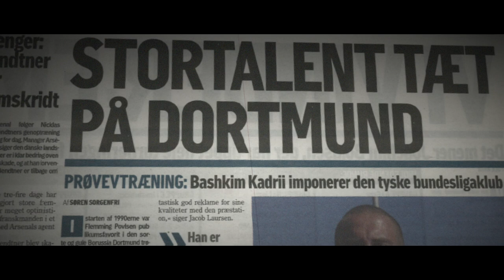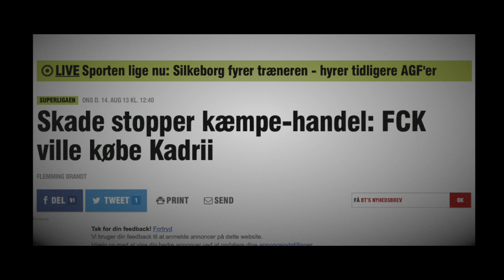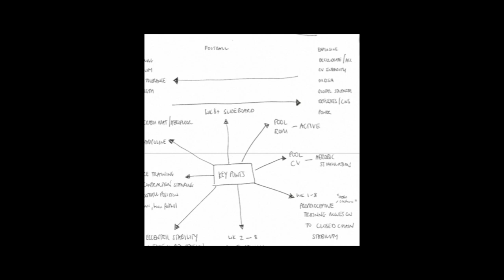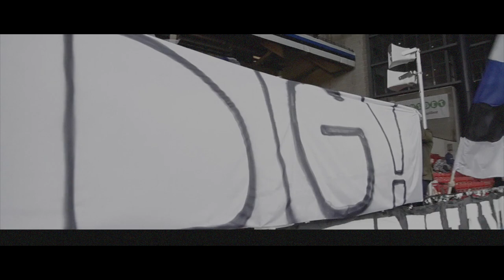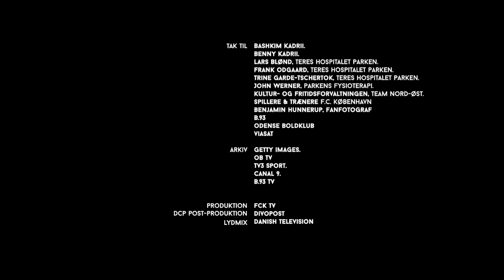BASHKIM - VEJEN TILBAGE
En dokumentarfilm af FCK TV lavet i samarbejde med Unibet: Historien om Bashkim Kadriis lange og seje kamp for et comeback efter den anden alvorlige knæskade i karrieren. God fornøjelse!

Instruktør: Nicklas Hemming
Producer: Jes Mortensen
Co-Producer: Christian Boier

Fotograf: Nicklas Hemming
Ass. Fotograf: Andreas Højberg & André Rothschild
Interviews: Jes Mortensen & Christian Boier

Klipper: Nicklas Hemming
Original Score: Tobias Kropp & Toke Lotz
Colourist & Grafik: Nicklas Hemming
Still Fotograf: Ditlev Rosing

Tak til:
Bashkim Kadrii
Benny Kadrii
Lars Blønd, Teres Hospitalet Parken
Frank Odgaard, Teres Hospitalet Parken
Trine Garde-Tschertok, Teres Hospitalet Parken
John Verner, Parkens Fysioterapi
Kultur- og Fritidsforvaltningen, Team Nord-Øst
Spillere & Trænere i F.C. København
Benjamin Hunnerup, Fanfotograf
B.93
Odense Boldklub
Viasat

Arkiv:
Getty Images
TV3 SPORT
Canal 9
OB TV
B.93 TV

Produktion: FCK TV
DCP Post-Produktion: Divopost
Lydmix: Danish Television